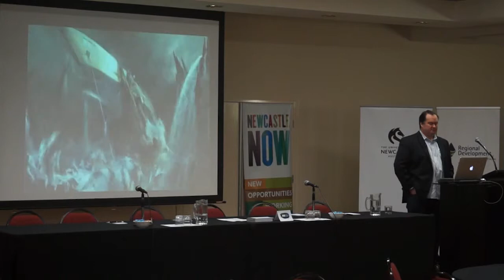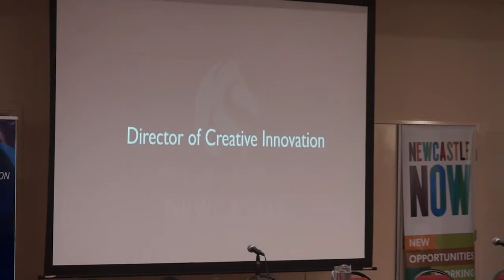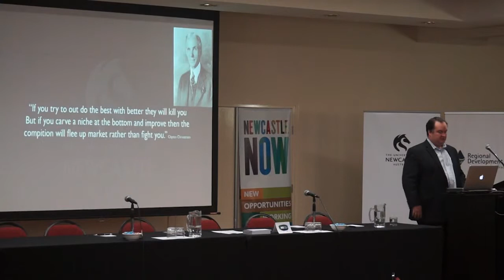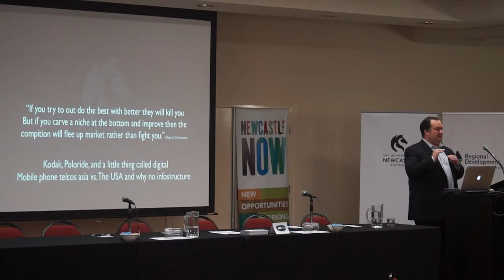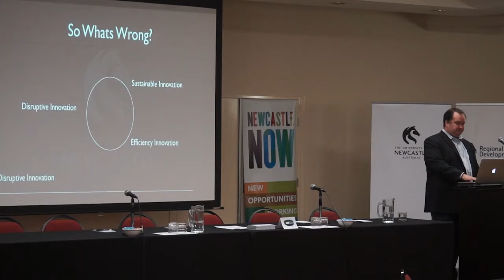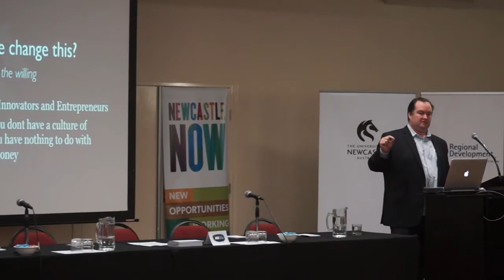Hunter Innovation Forum 2014 - Jeff Julian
Disruptive Innovation - What is it and why do we need it?
Presented by Jeff Julian, Creative Director Research and Innovation Clusters at the University of Newcastle